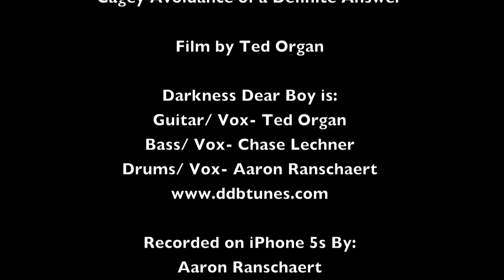Darkness Dear Boy- June (Official Music Video)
DoggAss Productions presents: "June" by Darkness Dear Boy
off of their second album:
Cagey Avoidance of a Definite Answer

Film by Ted Organ

Darkness Dear Boy is:
Guitar/ Vox- Ted Organ
Bass/ Vox- Chase Lechner
Drums/ Vox- Aaron Ranschaert

Recorded on iPhone 5s By:
Aaron Ranschaert
Chris Meshula
Adam Breeden
Ted Organ
Jeff Lohman

Special Thanks to:
Walter the Bus
Kirk Strawn
Gary Lampinen
Tom Percival
Members of the Arizona Bus Club
Giant Bicycle Shop Scottsdale
Goodyear Scottsdale
The Rogue Bar
Auto Market Arizona
Gabe & Hunter Bolton
Curtis Grippe
Dwight Upton
Ryan Tucknott
Ricky Fawley
Robert Palmer
Ryan Heyer
Mike Knapp